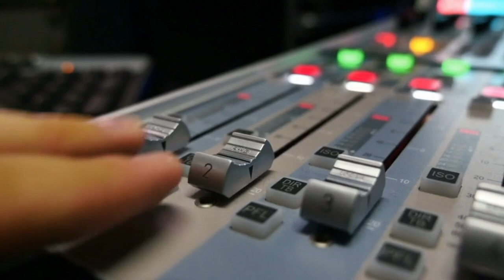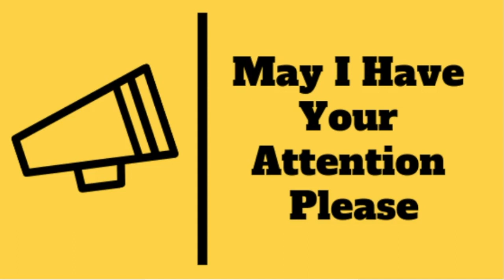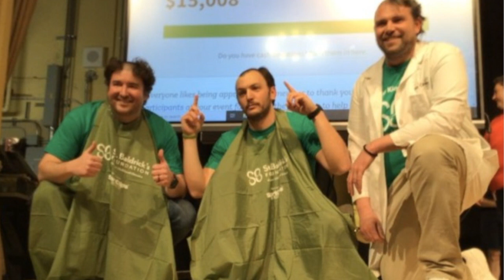MA 3 23 23